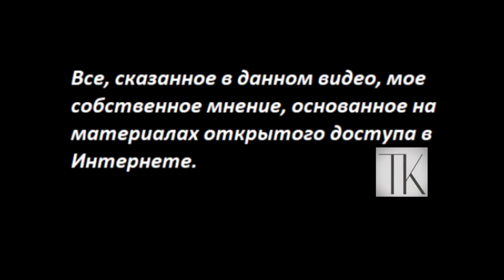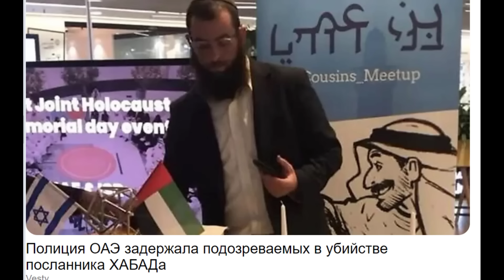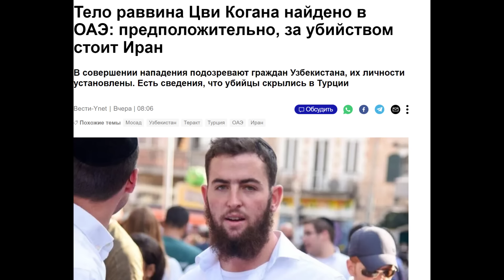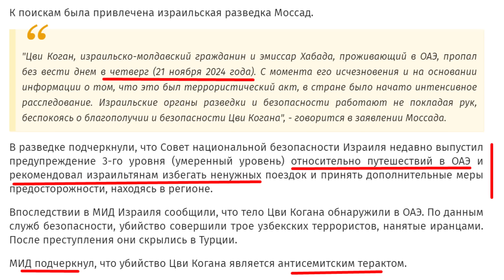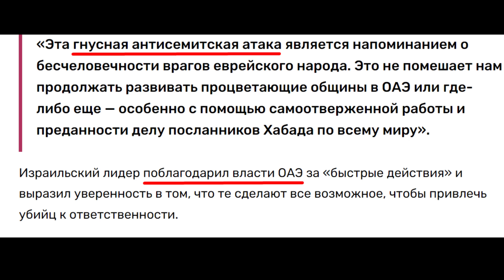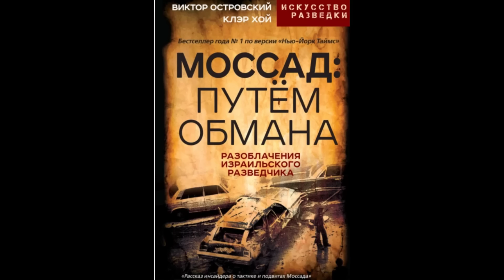Убили раввина по Библейскому сюжету № 5772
Убили раввина в ОАЭ. Что это было на самом деле? Как необходимо рассматривать эту новость.
 - Если вы за пределами России:
Вы можете помочь каналу по реквизитам:
Карта Приват
 - 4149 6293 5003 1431 Татьяна Карацюба
Карта Сбербанк
 - 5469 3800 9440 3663 (пока не работает)
Тiktok
 - TanyaKaradag (@tanyakaradag)
Е-майл